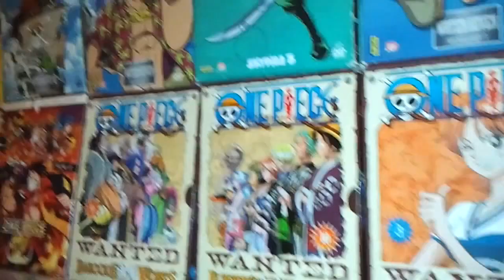Review One Piece Scan 854 Sanji ! Enfin !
Retrouve moi sur twitch : RigerDHades